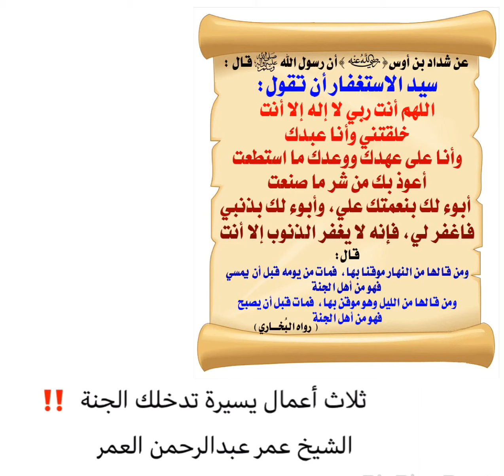ثلاث أعمال يسيرة تدخلك الجنة ‼️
الشيخ عمر عبدالرحمن العمر